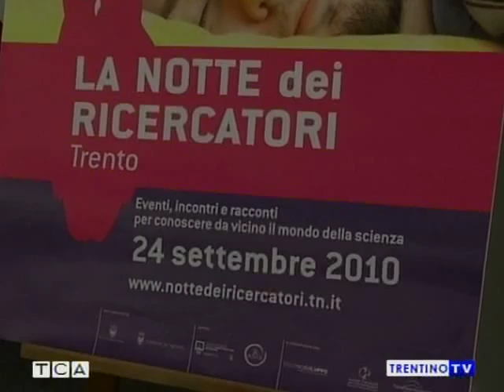Arriva la Notte dei Ricercatori a Trento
Una Notte per conoscere da vicino il mondo della ricerca e per confrontarsi direttemente con i ricercatori e scoprire la passione con cui svolgono ogni giorno il loro lavoro.Tutto questo è la Notte dei ricercatori, il 24 settembre a Trento, raccontata nel servizio di TCA Trentino TV